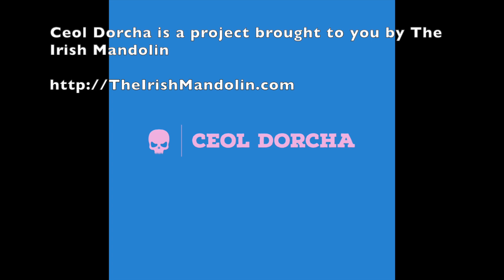Ceol Dorcha - Inisheer - DEMO - recorded 3 September 2023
5 September 2023.  The latest lo-fi demo from my trad-influenced drones'n'distortion project, Ceol Dorcha is Thomas Walsh's Inisheer.  Inisheer has been the most popular of all the tune learning videos I've posted to YouTube.  My tune learning resources for the tune have so far been viewed over 2,000 times...